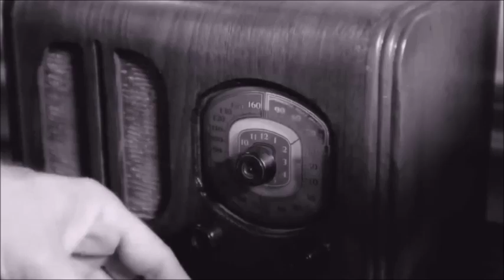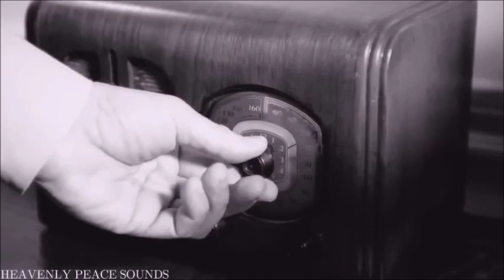PURPLE RAIN (Prince - ukulele cover) Jazz'o & CClair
Cclair : Chants, chœurs & harmonica
Jazz’o : Refrains, Ukulélé handmade ; Makas 1C & 4T, Vita 4S, Archtop jazz 2T (slide) + banjuke Weymann, basse, violon, balais, percus.